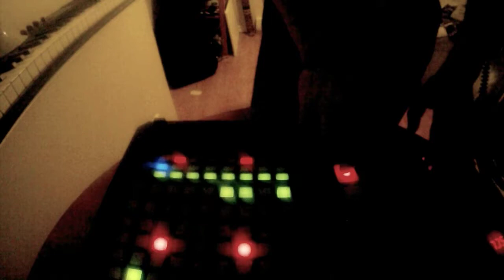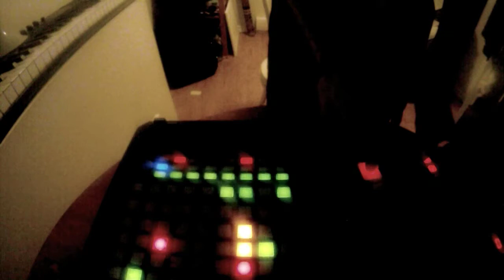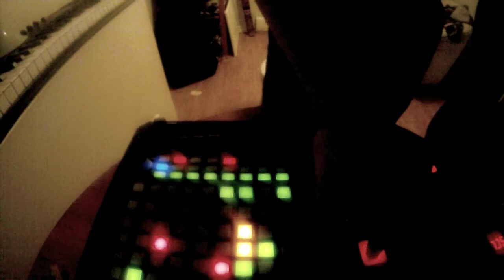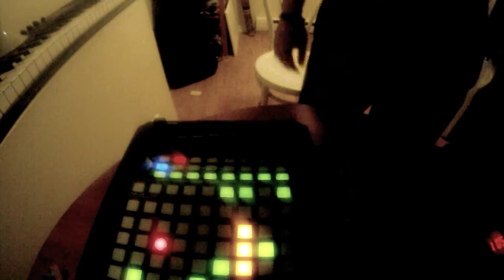LivePA.org February 2013 Track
Track made for a monthly track thread in livepa.org (a forum dedicated to livePA). This is the very first time I've played a live track using completely live everything (in the past it's all had sampled drum loops), so this is very rough compared to my other creations.

As with all things however, practice makes perfect...